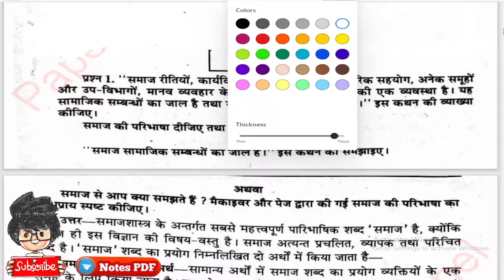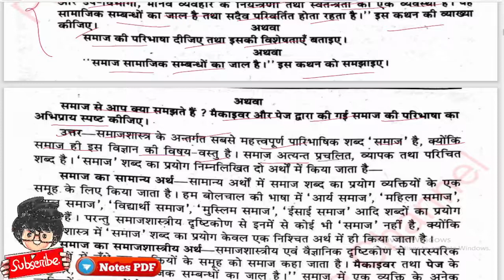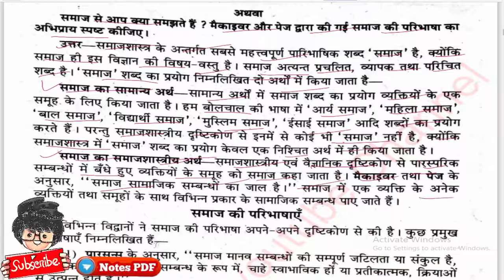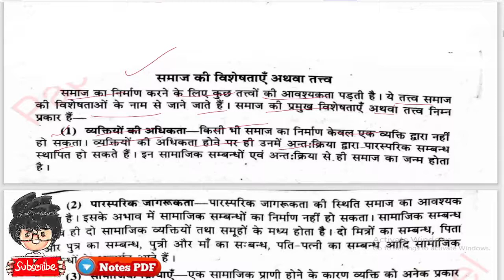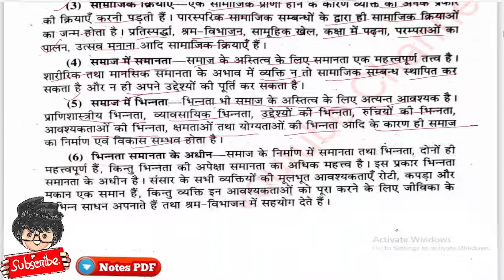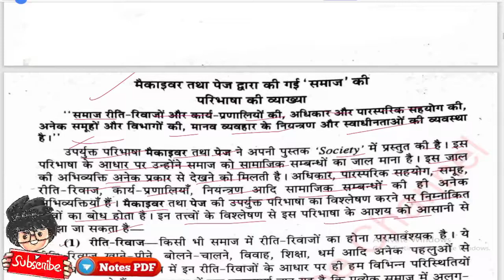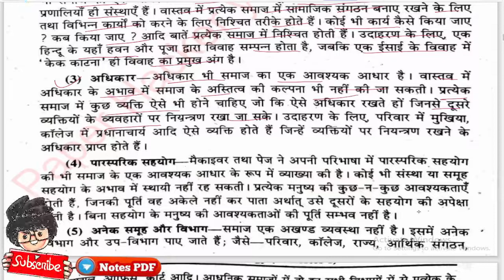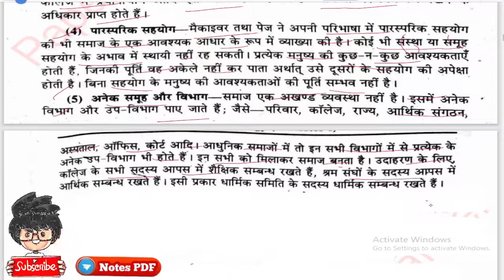"समाज सामाजिक सम्बन्धों का जाल है" कथन की व्याख्या कीजिए, BA 1st Semester Sociology Notes, PDF